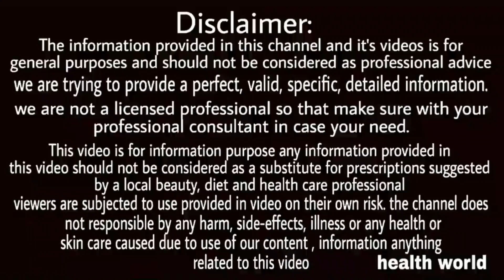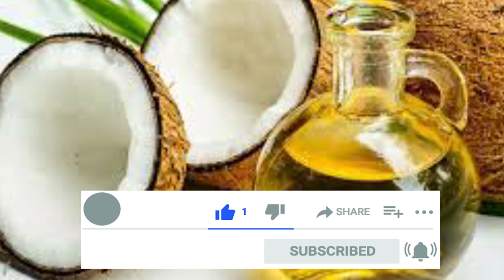मच्छर भगाने का देशी तरीका, 1 बार में सारे मच्छर घर से छू मंतर हो जायेंगे // machar bhagane ka tarika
machhar bhagane Ka tufani Tarika. machchhar bhagane ke upay. mosquito control tips. mosquito control. machhar bhagane ke nuskhe